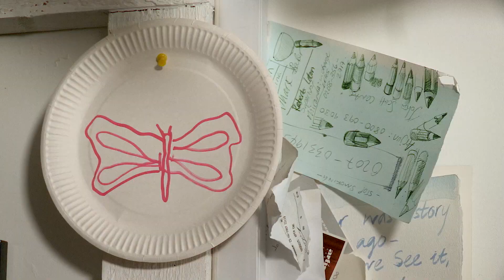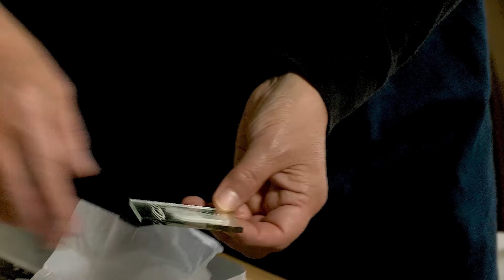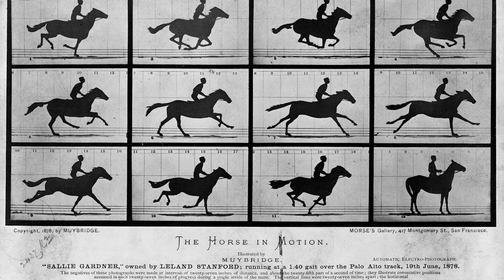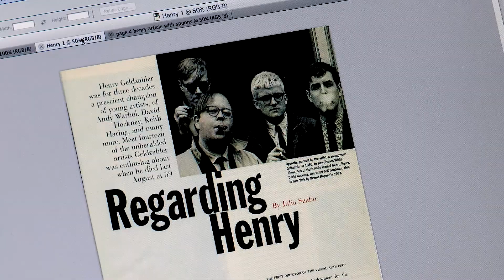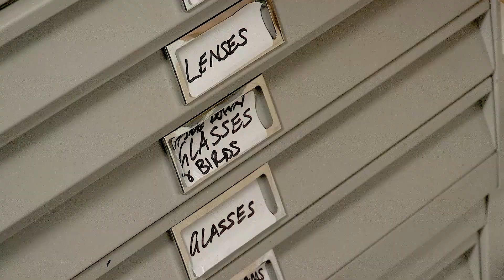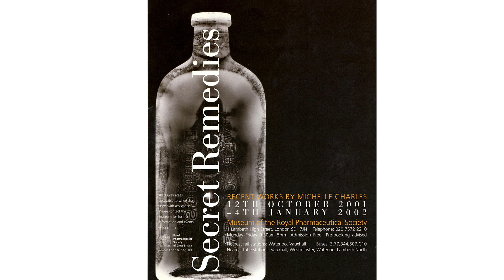Art360 - Michelle Charles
'Perhaps what my work does best is reflect our time'

Artist Michelle Charles describes her influences and creative processes, as well as the transformative impact of the Art360 Project on the arrangement of her archive.

Art360 is a major pilot project that offers support to develop and sustain the archives of leading modern and contemporary British artists, offering participants expert and bespoke legacy consultancy.